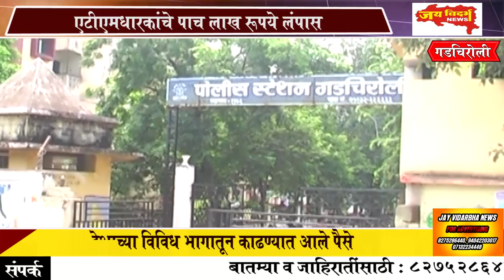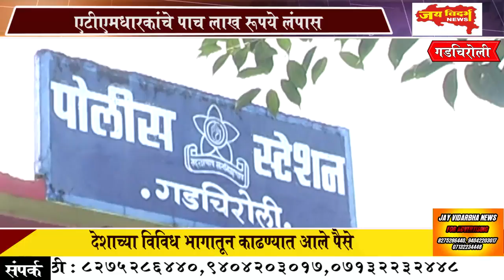एटीएमधारकांचे पाच लाख रूपये लंपास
देशाच्या विविध भागातून काढण्यात आले पैसे